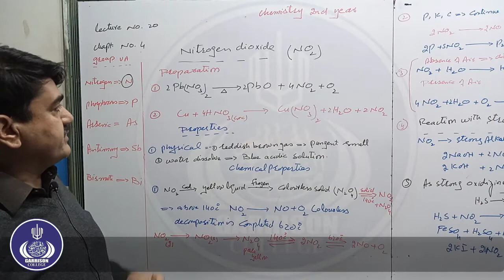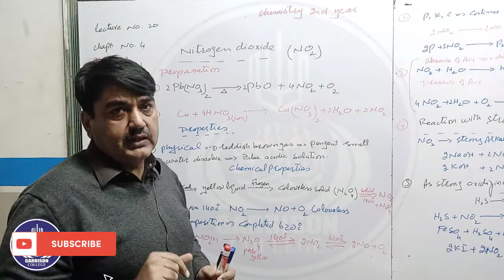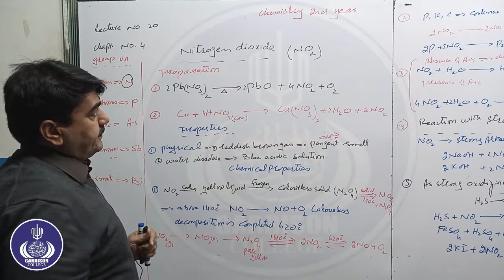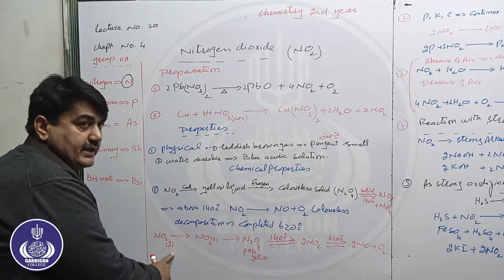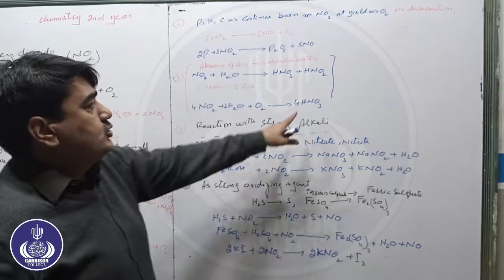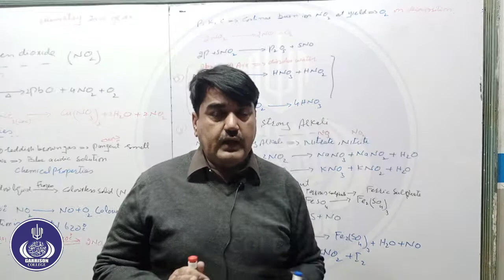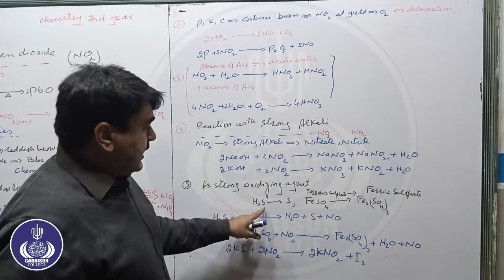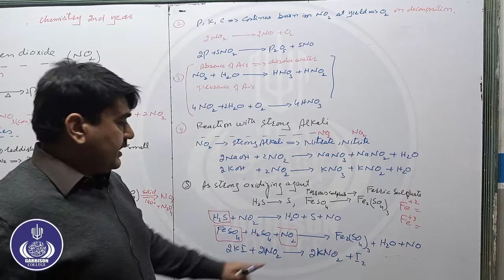lecture 20 2nd year of chemistry.